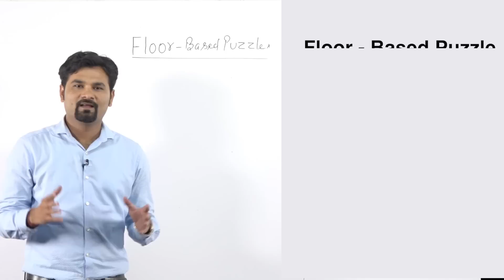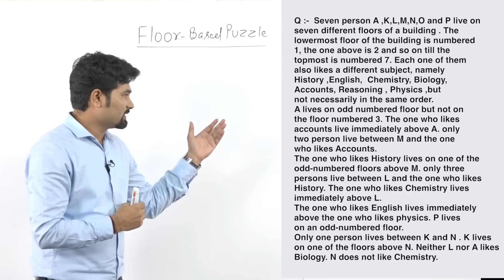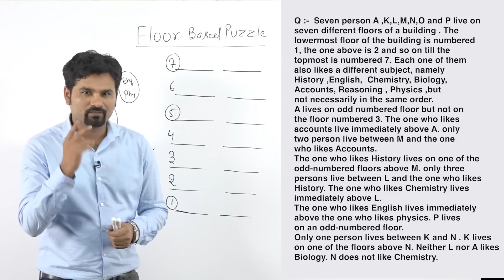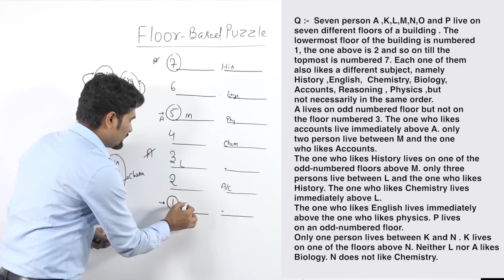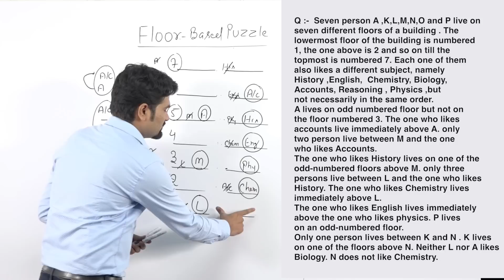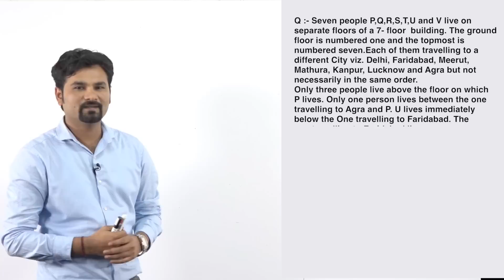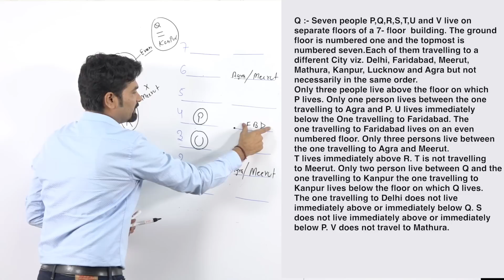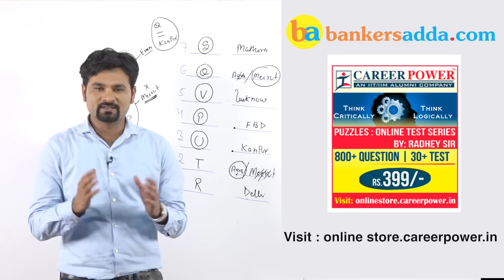Floor Based Puzzle Reasoning by Radhey Sir | Banking Exams: SBI PO, Clerk, IBPS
SBIClerkAdda247 SBIClerk2021Adda247 Adda247 Banking Exams preparation with Adda 247 provides Floor Based reasoning puzzle for ibps po, clerk, bank po, clerk, sbi, rrb and other competitive exams. Follow adda247 for Reasoning Puzzle questions with solution, tips and tricks for Floor Based puzzle and shortcut tricks for Floor Based reasoning puzzle.